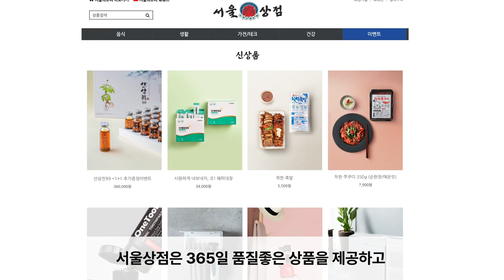수해복구 자원 봉사 갑시다